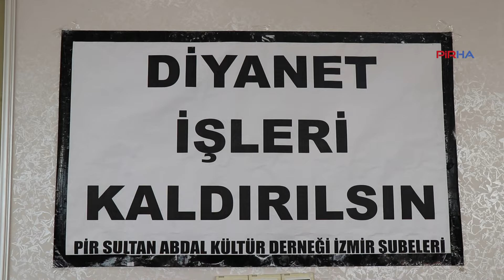PSAKD Bornova'dan dayanışma kahvaltısı: Alevileri teslim alma planını bozacağız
PSAKD Bornova Şubesinin düzenlediği dayanışma kahvaltısında konuşan ABF Genel Başkanı Mustafa Aslan, "Aleviler üzerinde bir oyun var ve iktidar tüm sinsi planlarını uygulamaya koyuyor. Alevi pirlerini para ve iş ile terbiye etmeye çalışıyorlar. Bilsinler ki onlara boyun eğmeyeceğiz, daha güçlü önlerine duracağız ve oyunlarını bozacağız" dedi.